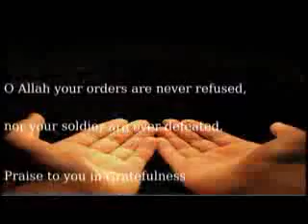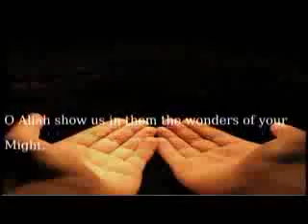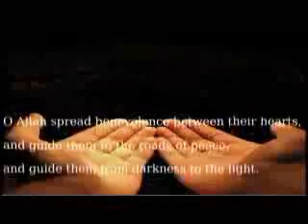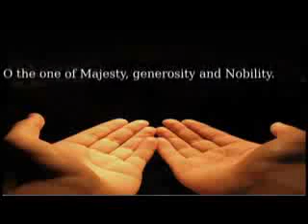A Moving Dua by Sheikh Mishary Rashed Alafasy for the people of Gaza | Must Watch! FR33 Palestine!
May Allah Aza Wajal, Free the people of Gaza as they are under Israeli Control. They Are Brave People Marshallah.